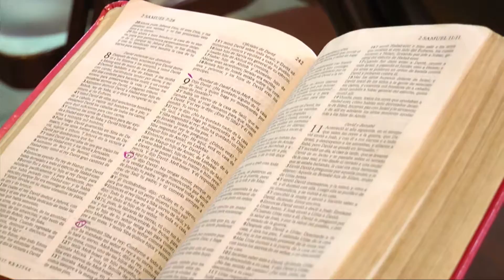De Lodebar al Palacio Pastora Maricela Argeñal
Pastora Maricela Argeñal
Iglesia Central Cuadrangular
Danli, Honduras